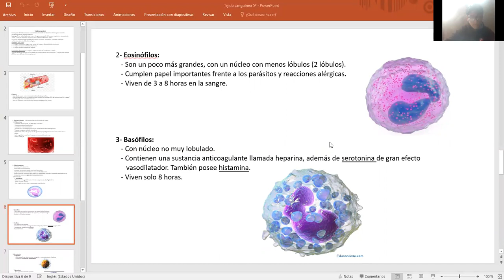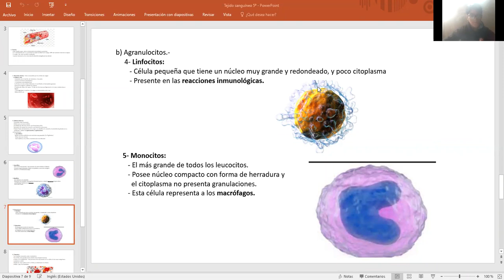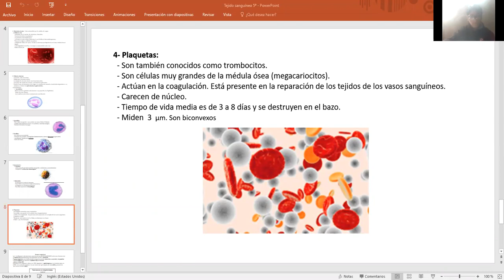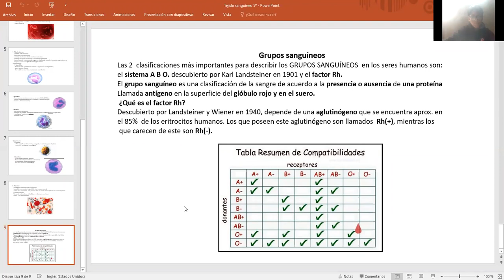Tejido sanguíneo 5-II